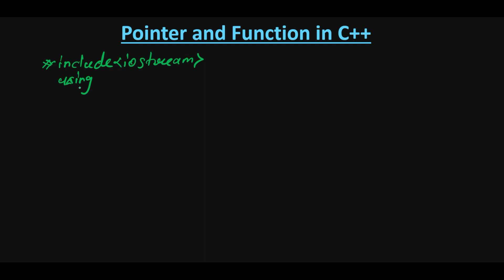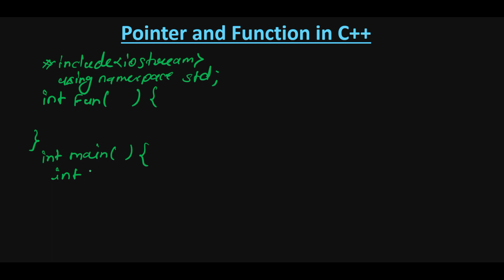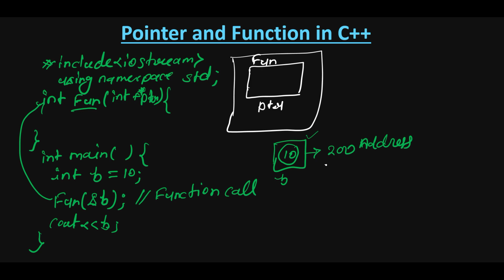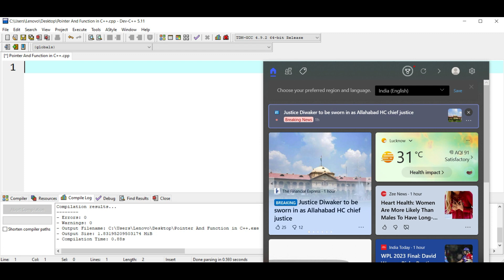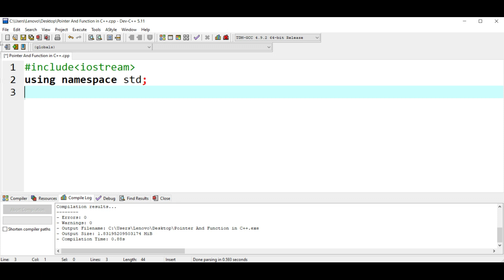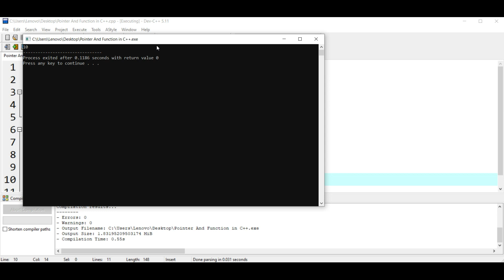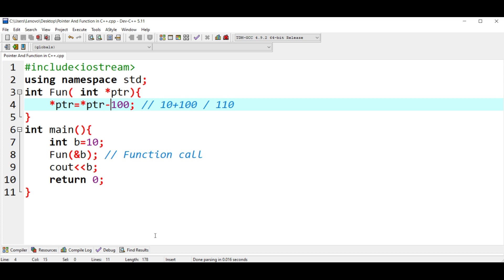Pointer and Function in C++ in Hindi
Hey Friends.
This video will help you to understand the concept of pointer and function.
Here we will create a program to pass value  to function using pointer.